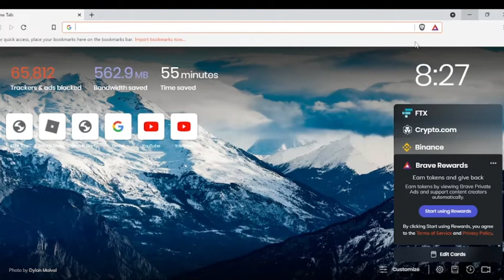How roblox players were when roblox was down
Video about when roblox was down and how players reacted
and that it